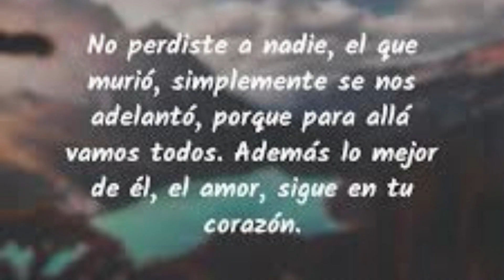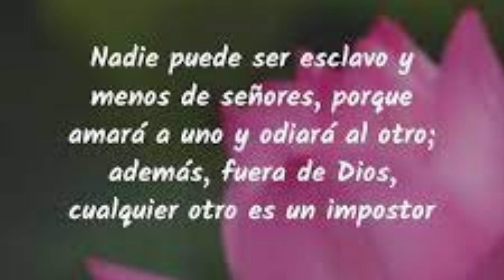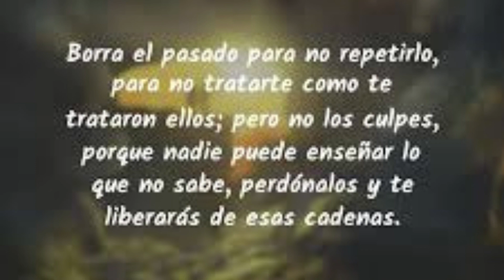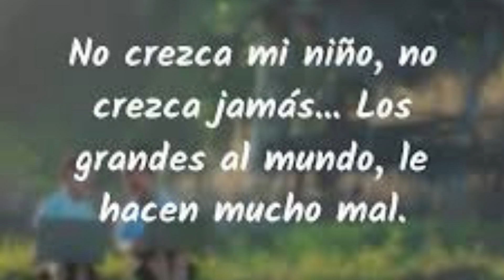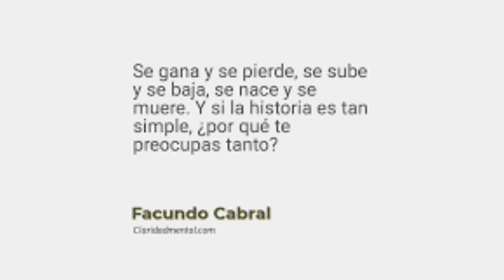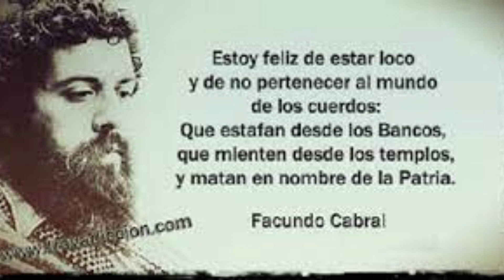FACUNDO CABRAL - MUCHACHA SIEMPRE DESNUDA CAMINANDO ENTRE LOS GRILLOS